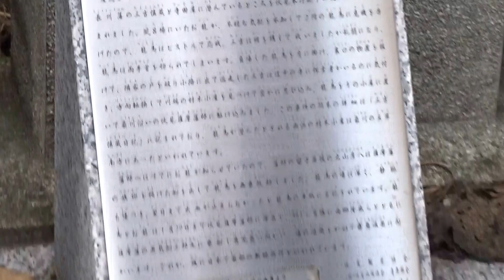坂本龍馬 避難の材木小屋跡と付近の濠川 伏見区